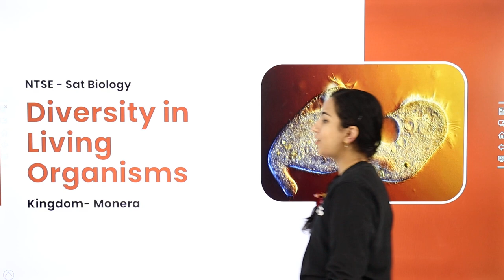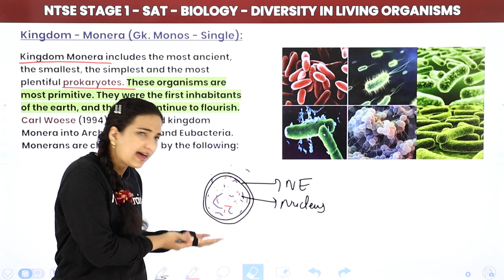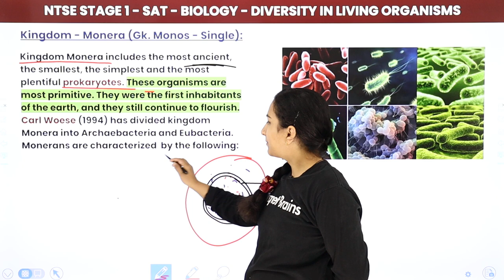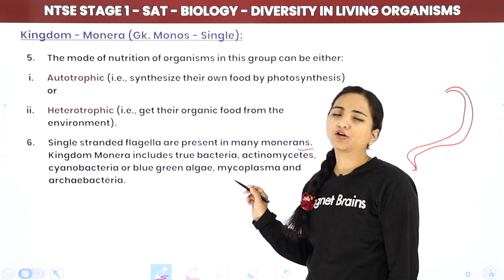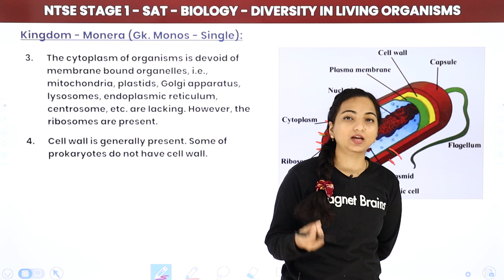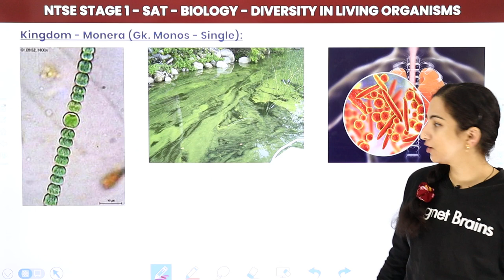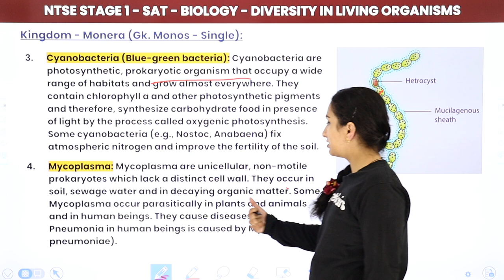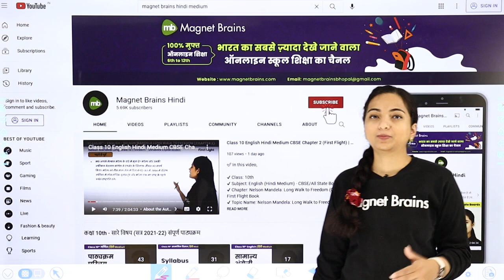NTSE SAT (Stage 1) Science | Kingdom: Monera - Diversity in Living Organisms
✔️ Subject: NTSE SAT (Stage 1) Science - For All States
✔️ Topic Name: Kingdom: Monera
✔️ Topics Covered in This Video (By Vibhuti mam): Explanation of Kingdom Monera of Topic Diversity in Living Organisms For NTSE SAT (Stage 1) Science
00:00 Introduction
01:35 Kingdom: Monera